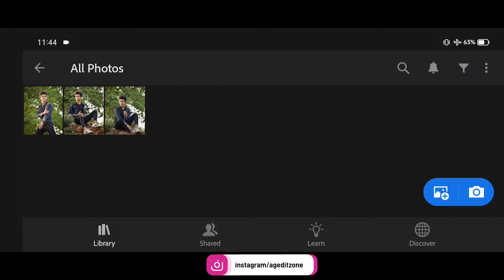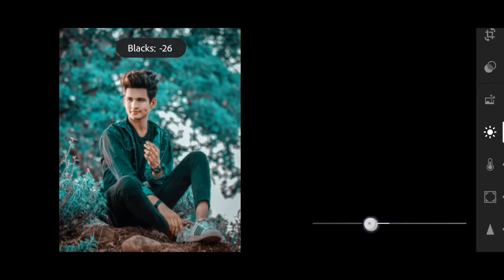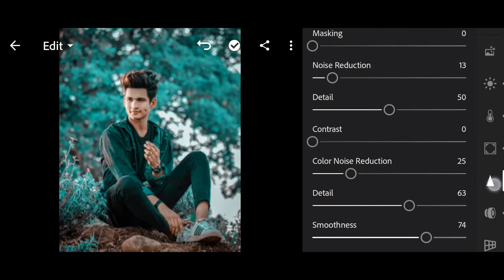Lightroom Mobile Aqua and Orange Preset Editing, Lightroom Free Preset - AG EDITZ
cyan tone preset
lightroom photo editing cyan tone
lightroom mobile aqua and orange preset editing
photo editing
blue and black tone lightroom photo editing
cyan color tone preset